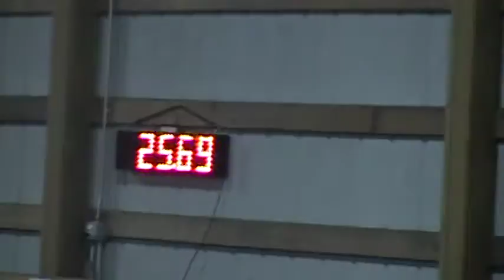Open Jumpers - Argus Ranch 3/26/2011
Another Q in Open JWW.